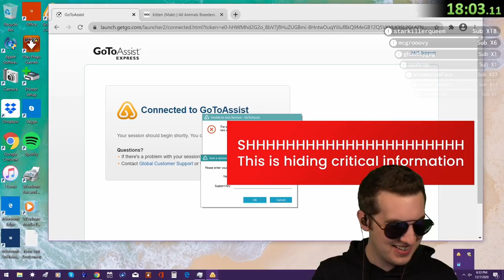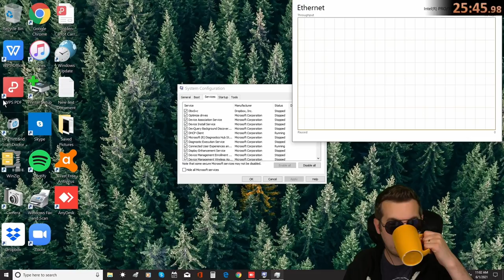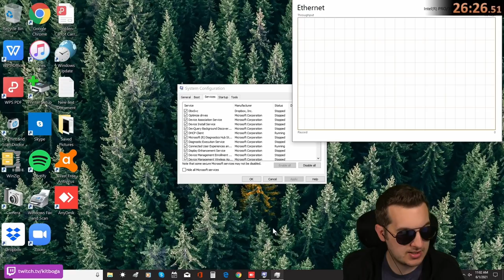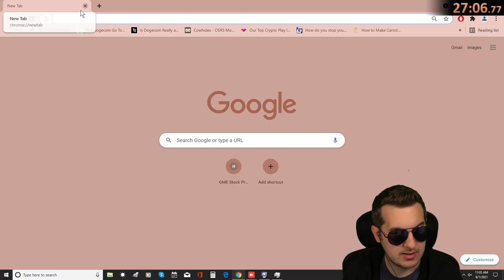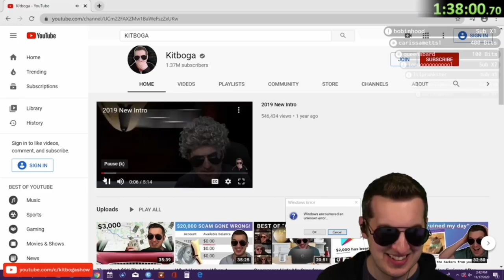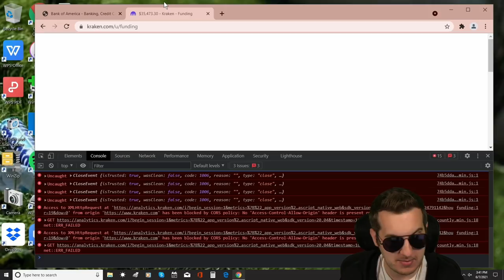Best of Kitboga Reveals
Thank you for everyone commenting and watching. You've asked for some moments when the scammers find out it's me.